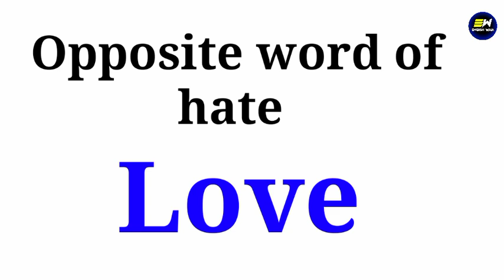hate ka opposite word kya hota hai | hate ka antonym | Opposite word of hate